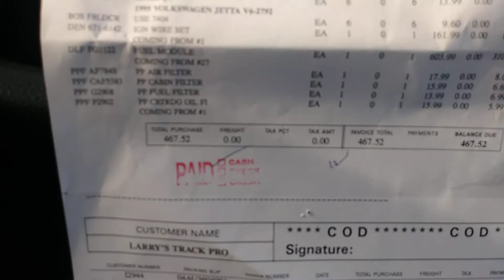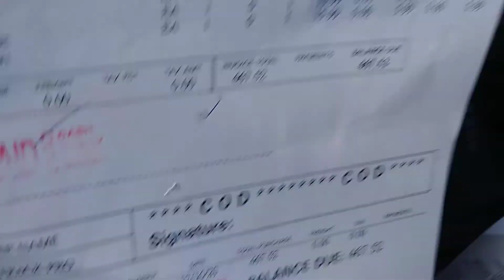New parts for my 1995 VW Jetta.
Buying VW parts